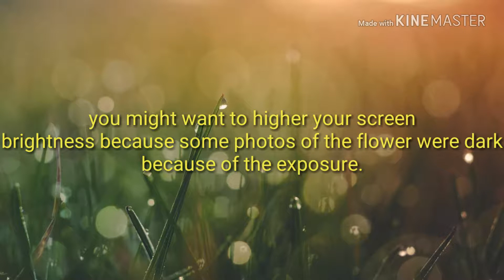Nikon D3200 in 2018? Still worth it?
Hello guys in this video i want to show you that Nikon D3200 is still a great Camera.